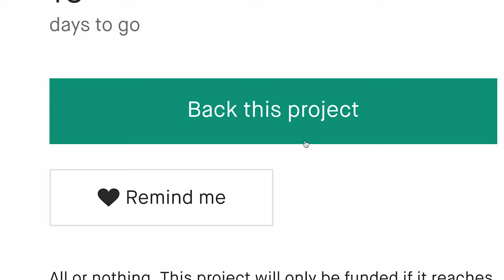Now on Kickstarter: The Zole Black Derby Shoe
The ZOLE Black Derby Shoe
Probably the Best Damn Shoe for the Office - and Beyond...!
Rebooting the most classical & versatile men's dress shoe ever.